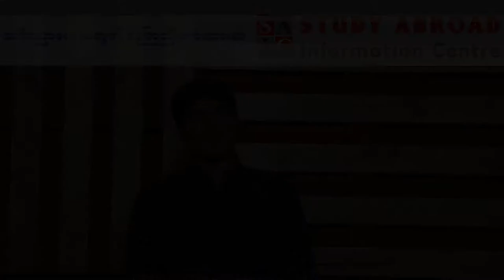STUDY ABROAD Student : 😍 Pyae Sone Aung (PSB Academy) 😍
👉 PSB Academy

🇸PSB Academy သည်  နှစ်ပေါင်း ( ၅၀ )ကျော်သက်တမ်းရှိပြီ ဖြစ်ပြီး စင်ကာပူနိုင်ငံ ဝန်ကြီးချုပ် လီကွမ်ယု ကိုယ်တိုင်ဖွင့်လှစ်ပေးခဲ့သော ကျောင်းတစ်ကျောင်းဖြစ်ပါသည်။

👉  တက်ရောက်နိုင်မည့် ဘာသာရပ်များ
PSB တွင် ဘာသာရပ်များအနေဖြင့် Business Administration ,Accounting and Finance,Supply Chain Management,Digital Marketing, Tourism & Hospitality Management , Info Comm Technology , Network Defense and Forensic Countermeasures, Mechanical Engineering Technology, Electrical Engineering Technology,Media and Communications, Sport and  Exercise Sciences,Life Science စသည့်  အစရှိသော ဘာသာရပ်များအပြင် ဘာသာရပ်ခွဲများစွာကို သင်ယူလေ့လာနိုင်ပါသည်။

  👉 သင်ယူနိုင်မည့်အတန်းများ နှင့် Intake များ။

PSB Academy တွင် Foundation မှစ၍ Diploma, Bachelor, Post Graduate Diploma, Master တန်းများအထိ ရွေးချယ်တက်ရောက်နိုင်ပါသည်။ Intake များမှာ  January , April , July , October တို့ဖြစ်ပါသည်။

  👉 PSB Academy တွင်တက်ရောက်ပြီး ရယူနိူင်မည့် ဘွဲ့များ ။

🔹Coventry University  , UK
🔹Edinburgh Napier University ,UK
🔹La Trobe University ,Australia
🔹Edith Cowan University ,Australia
🔹 Massey University, New Zealand တို့နှင့်ချိတ်ဆက်ပြီး သင်ကြားပေးနေသည့်အတွက်   ကမ္ဘာ့ထိပ်တန်းတက္ကသိုလ်များ၏ ဘွဲ့ဒီဂရီများရယူနိုင်မှာဖြစ်ပါသည်။

👉 ❤  PSB Academy သည် Singapore Association for Private Education နှင့် Committee for Private Education (CPE) တို့၏ အသိအမှတ်ပြုမှုကို လက်ခံရရှိထားပြီး အကောင်းဆုံး ပညာရေးအဖွဲ့အစည်းများထဲမှ တစ်ခုအဖြစ် Certificateအပြင် Education Institution of The Year၊ Best Private Education Institution in Singapore၊ Best Private School in Singapore for Engineering၊ Provider of Largest MBA Programmes Award ဆုတံဆိပ်များစွာကို ချီးမြှင့်အပ်နှင်းခြင်း ခံထားရသော ကျောင်းတစ်ကျောင်းလည်းဖြစ်ပါသည်။

👉 ❤ လုပ်ငန်းခွင်နှင့် သက်ဆိုင်သော၊ အလုပ်အကိုင် အခွင့်အလမ်းများနှင့် သက်ဆိုင်သော ဟောပြောပွဲများ၊ အလုပ်အကိုင်ပြပွဲများ၊ လုပ်ငန်းခွင်သို့ လက်တွေ့သွားရောက် လည်ပတ်မှုများအပြင် Industry Partner များနှင့် Networking Event များကိုပါ ပူးတွဲကျင်းပ ပေးလျက်ရှိပါသည်။
👉 PSB Academy